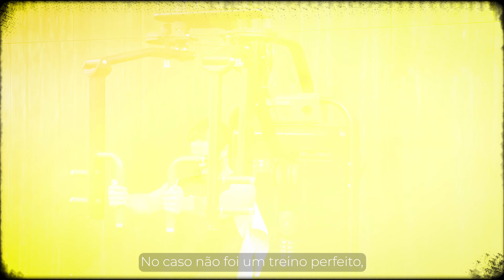pov: rotina de um jovem que quer viver da sua marca